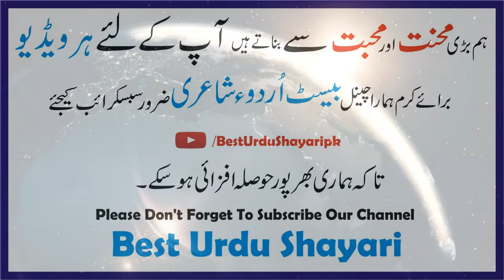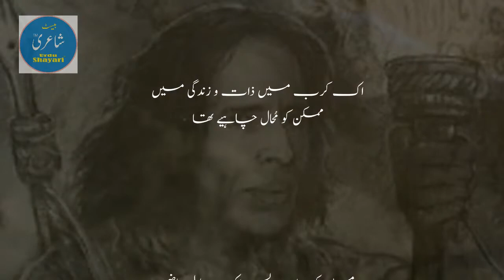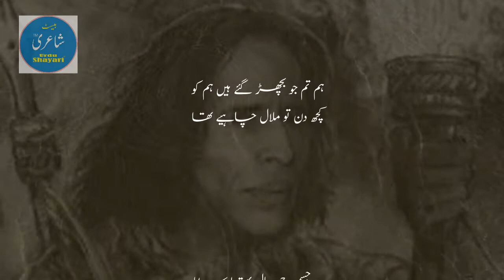Kab Uska Wisal Chahye Tha | "Jaun Elia" Very "Straightforward"Sad Urdu Poetry | Best Urdu Shayari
This Poetry of Jaun Elia is Very Unique and Have a Straightforward Feel of Love and sadness. Words and Tune of this poetry will touches your Hearts and soul.

kab Uska Wisal Chahye tha
Bas Ik Khayal Chahye tha

Awaz: Zahid Rafique

Best urdu Shayari Is your own Channel.
Best Poet's Poetry in Urdu and Hindi here.
Pakistani and Hindi Poet's Poetry
We Need Your Support for more Best urdu Shayari for you.

Roti Khareed Laya Hoon | Heart Touching Urdu Sad Poetry Ever | Crying Words Written By Danish Aziz

Best Urdu Short Story | Allah Banday Ko Saza Kiyn Daita He | Life Changing Waqya | Best Urdu Stuff

Libas Tan Se Utaar Dena | Heart Touching Sad Urdu Poetry Ghazal | This Poetry Will Makes You Cry

This Channel Is related To all these categories,

Motivational Urdu Poetry
Urdu Sabaq Amoz Kahanyan
Moral Stories in urdu hindi
Zahid rafique Poetry
New Best urdu Poetry of Every Year
Urdu Poetry|Poetry|
2 lines nfak
Poetry In Urdu
Bin Tere|Musafir|
2 line sad shayari
2 line sad shayari hindi
2 line sad shayari in urdu
2 line urdu poetry images
4 line urdu sad Poetry
6 line urdu poetry| in hindi| urdu|